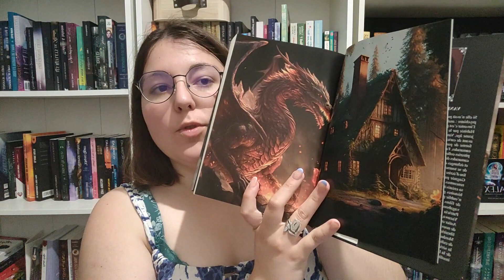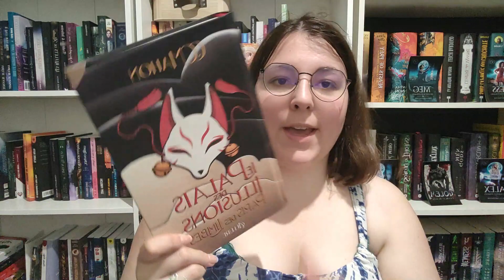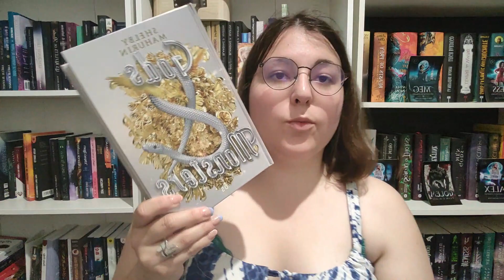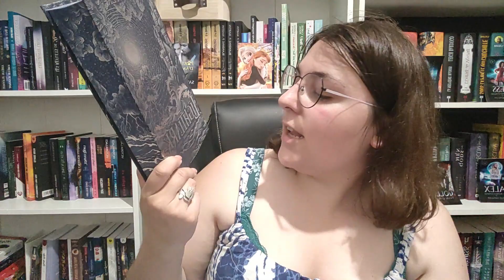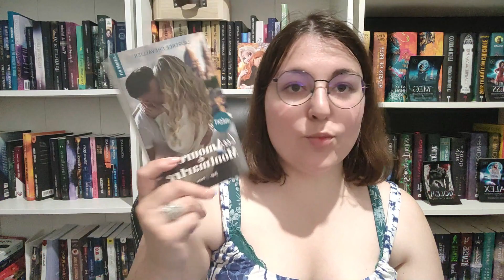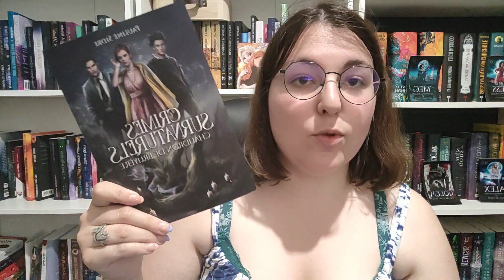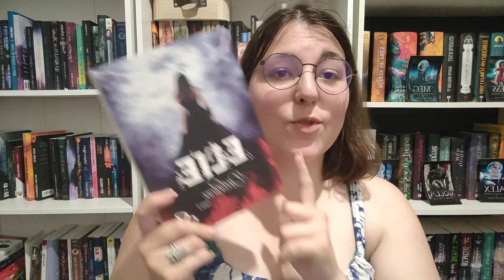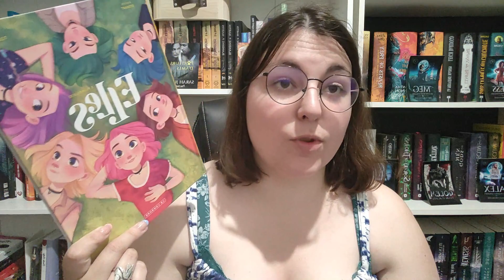Book Haul Juin 2023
Coucou les amis, voici un petit tag!